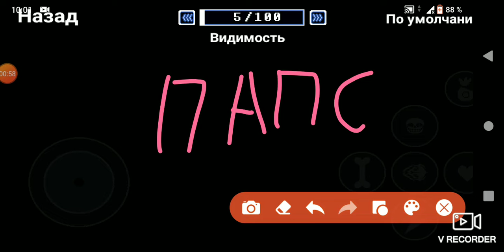Все абнавльоныйи кастюмы на персанажэй в Bonetale.